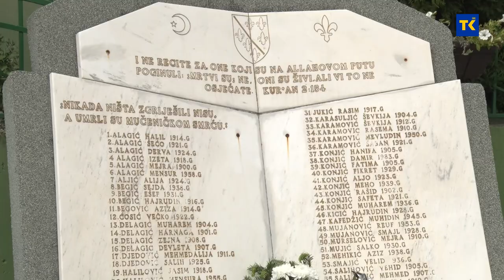OBILJEŽAVANJE KORAJSKE TRAGEDIJE 15 06 2021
Dvadesedevet godina je prošlo od kako su Korajci doživjeli torturu, stradanja, iseljenja sa vlastitih ognjišta. 15.juni je dan koji Korajci nikada neće zaboraviti. Tog dana 1992 godine stanovnici Koraja su dobili ultimatum od tadašnjih vlasti opštine Lopare i ujedno najavili da se Koraju i njegovim mještanima priprema najcrnji scenario. Koraj je napadnut iz svih pravaca iz svih raspoloživih oruđa i oružja sa kojim je raspolagala tadašnja JNA, odnosno vojne i paravojne formacije.